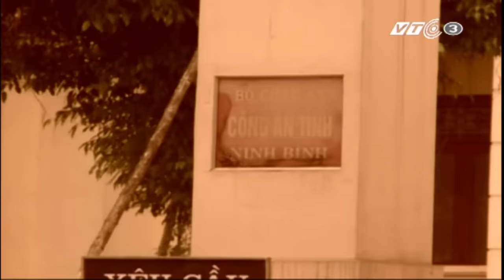Những thăng trầm của "thần đồng" Văn Quyến | VTC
VTC | Hơn 10 năm đá bóng, Phạm Văn Quyến đã cống hiến cho thể thao Việt Nam những gì, đã được và mất gì? Cùng điểm lại sự nghiệp đầy thăng trầm của ngôi sao này!